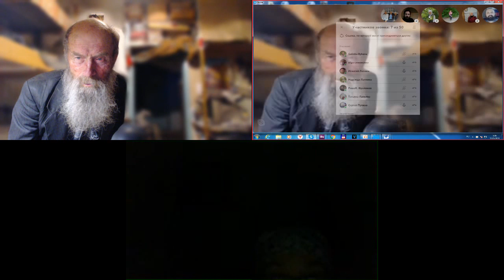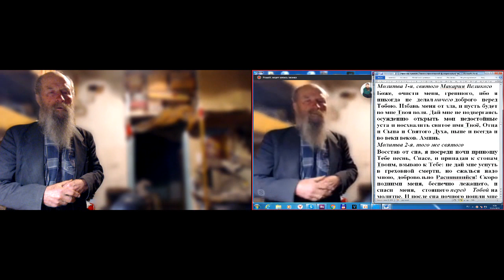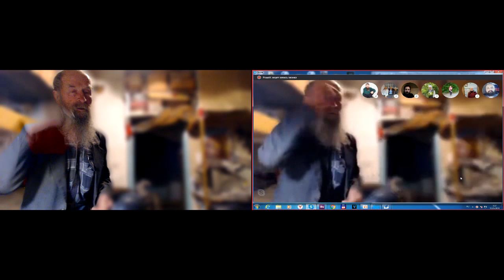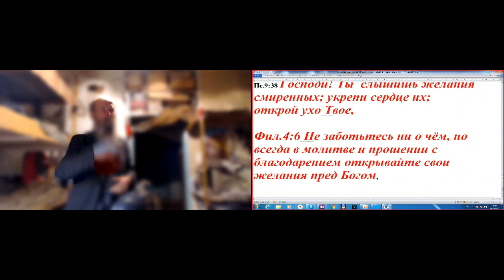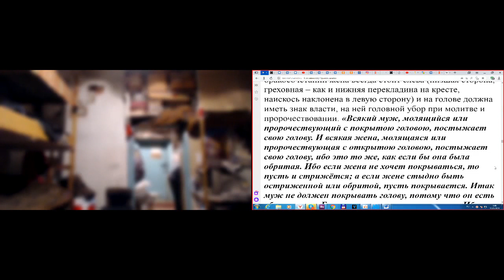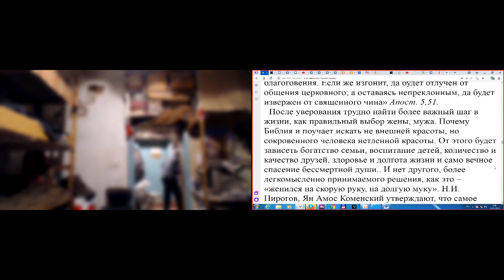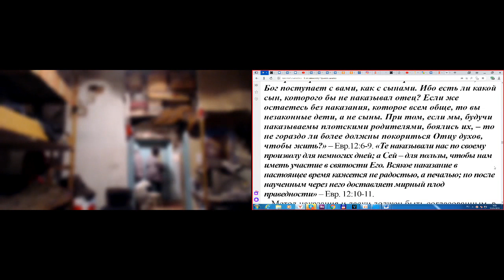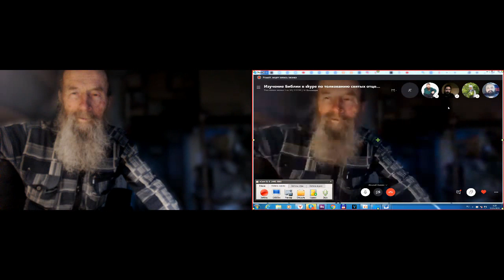Молитвы утром. 15.05.2019. О семье.